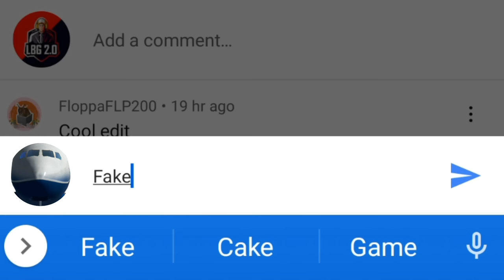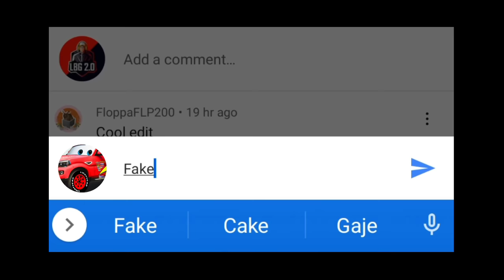😱 All New 6 Indian Cars 😱 - Extreme Car Driving Simulator 2022 - New Update - Car Game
My channel is all about gaming I cover lots of cool car games such as gta 5, forza horizon 4,nfs heat,ecds,ucds,beamng drive and i also do comparisons & gameplays

GAME FEATURES
Accurate physics.